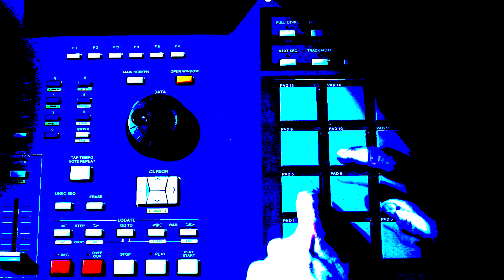Dirk K - Snap Jam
Dirk K - Snap Jam (official video)

Dirk K - guitar
Wassa Coulibaly - dancer
filmed at Baobab Stage, Las Vegas